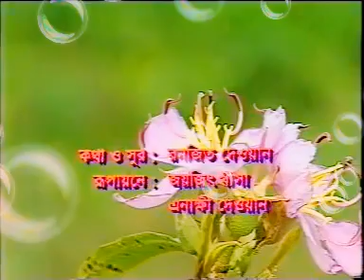রাঙা চাঙা হোচ্চে দাদা বাজারত গেলে তুই..(রনজিৎ দেওয়ান,জয়জিৎ খীসা)